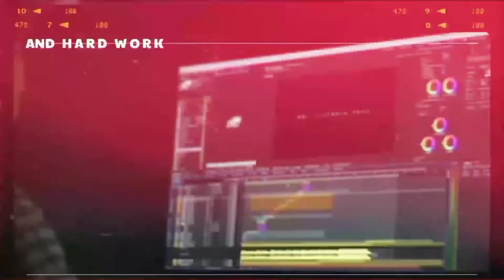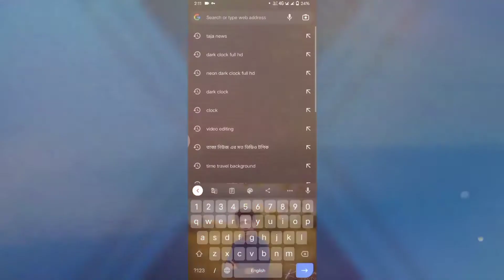তাজা নিউজ এর মত ভিডিও তৈরি করুন // মায়াজালের মত ভিডিও তৈরি করুন // VIDEO MAKING LIKE TAZA NEWS MRHP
MAKE FOR VIDEO LIKE TAZA NEWS, MAYAJAAL.

THIS IS YOUR HOST : MD RADOAN ISLAM

ভিডিও টা যদি আপনাদের কাছে ভালো লাগে তাহলে ভিডিওতে একটা লাইক করে দিন, আর যদি মনে করেন ভিডিওটি দারা আপনারা উপকৃত হয়েছেন তাহলে এই ভিডিওটা বন্ধুদের সাথে শেয়ার করুন।
আপনারা এই চ্যানেলে কোন বিষয়ের উপর ভিডিও দেখতে চান তা অবশ্যই কমেন্ট করে জানাবেন আপনাদের প্রতিটা কমেন্ট আমরা খুব গুরুত্বের সাথে দেখে থাকি।

আপনার আমার INSTAGRAM ফেসবুক গ্রুপ এবং ফেসবুক পেজে জয়েন হতে পারেন।

♪ আমার সাথে যোগাযোগ করতে চাইলে গ্রুপে জয়েন হয়ে মেসেজ করতে পারেন। ♪

MUSIC 🎶🎶